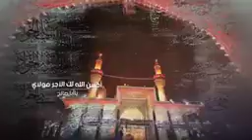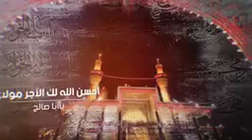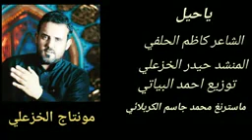جديد 2020 لطميات استشهاد الأمام موسى الكاظم(ع) يا شيعة مأجورة - يا حيل - الرادود حيدر الخزعلي